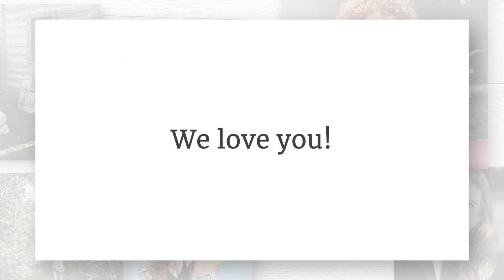Birthday Wish Compilation Example | Surprise Birthday Video Maker | VidDay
Easily gather birthday wishes and greetings from friends and family to make a surprise birthday video
If you're putting together a birthday video message for a friend; then you're in the right place! VidDay is here to help you make the best collaborative video gift for a loved one's birthday.

Show someone that you care with a video gift for their birthday. Include a heartfelt or funny birthday message, inside jokes or thoughtful quotes, along with photos and video from way back when — blast from the past!

Ask friends and family to share memories about the person celebrating a birthday. Mix in the video clips with photos and add music to make a unique video gift. You’re on your way to creating a personalized birthday video your recipient won't forget.

How to Make a Birthday Video in 3 Easy Steps with VidDay

A look into the VidDay interface. You can see what the invitation messages look like and the media gallery where all the birthday messages are collected. A look into the VidDay interface. You can see what the invitation messages look like and the media gallery where all the birthday messages are collected.

Invite Friends and Family

After you’ve set up your account and created an event page for that special birthday person, it’s time to get inviting!

Get the people they love in on the fun — quickly send a birthday invitation to anyone to join in on the celebration. Invite as many people as you want — the more, the merrier!

A look into the VidDay interface. You can see what the submissions look like for the Birthday video A look into the VidDay interface. You can see what the submissions look like for the Birthday video

Receive Videos Clips and Photos

All the personal birthday video messages and pictures are collected in your VidDay account for you.

Everything is displayed on your Birthday Event Page, where you can drag and drop the photos and videos in any order you want. You can also add in-text cards, choose your themes, and background music, and edit any pictures or videos you want. But don’t worry, no editing skills are required, and you can edit as much or as little as you want.

There are photos of people representing what they would see in their VidDay video! Happy Birthday! There are photos of people representing what they would see in their VidDay video! Happy Birthday!

Share the Surprise!

It's time for us to work our magic. VidDay will create your memorable birthday video montage.

It’s time to smile — send the surprise video to the lucky recipient. You can share your VidDay Birthday Video via email — simply copy and paste the link and send it to your friends and that special birthday person.

Download the video and share it on their favorite social media platforms.

Personalize your Birthday Video

VidDay lets you match your birthday person’s style with custom themes, fonts, and colors. Add in some text cards to make a smooth progression — choose any font and text color that matches the birthday person’s taste and personality.

Add bright colors and a fun text style for a child's birthday, or keep it black-and-white for a more elegant feel. There are loads of themes to choose from with VidDay — from our most popular Collage Theme to our Watercolor theme, with many to choose from.

Photo and Video Editors

When you and your friends and family upload images and videos, you adjust and edit them in our VidDay editor. You can trim, flip, and rotate the video! Make your birthday video gift perfect by choosing filters for your photos and cropping them how you want them. You can also turn off the background music during any video clips to have no background music.

Check our handy how-to guide on making beautiful photos with our photo editor here.

Choose the Best Birthday Music

Pick a tune that strikes the right mood. Whether you want feel-good music or some country charm, our music library allows you to choose any background music that suits that special birthday person. Go on and celebrate that happy day with our Happy Birthday background music.

Here's some inspiration on how to say Happy Birthday in 50 different ways